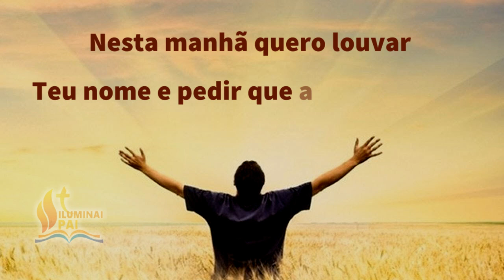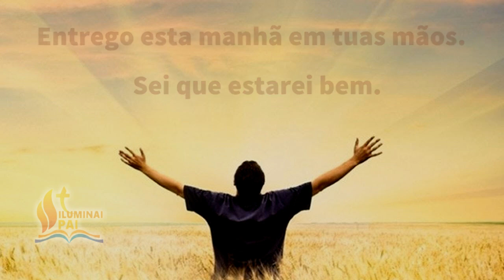25/10/2024 Oração da Manhã GRATIDÃO ao Senhor por este NOVO e BOM DIA